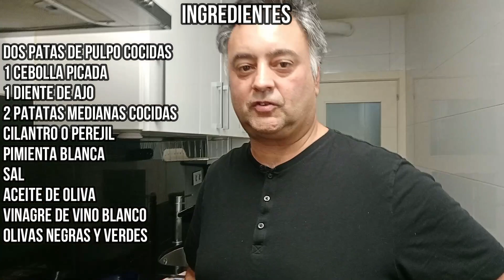ENSALADA DE PULPO CON PATATA A LA PORTUGUESA